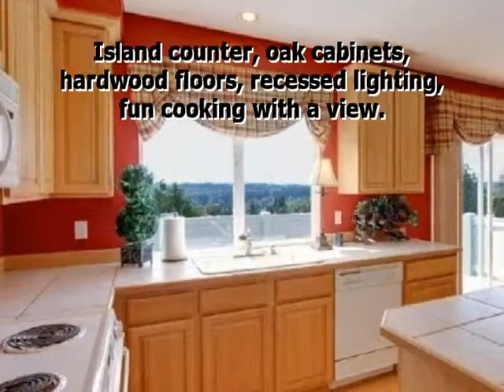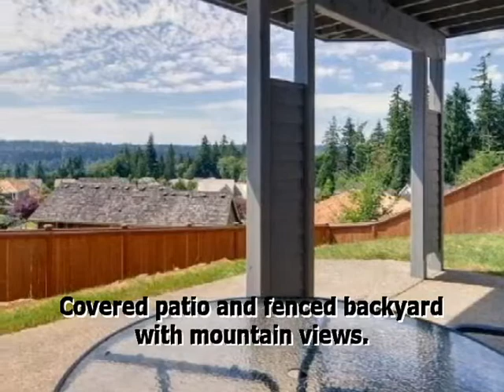SOLD-Breathtaking Buchan in Bothell, WA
SOLD-20026 29th Ave SE, Bothell, WA 98012
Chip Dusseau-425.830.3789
Impressive 4 bedroom, 3.25 bathroom house in the Redhawk Buchan development in Bothell, WA. The multi-level home has a fully finished daylight basement with a great room, 3/4 bathroom and flex room that can be a 5th bedroom. The chef kitchen features a built-in desk, island, oak cabinets, recessed lighting, hardwood floors and a dining area all with a spectacular view of the mountains. The vaulted ceiling living room flows to the coffered ceiling dining room separated by Roman columns. The family room and kitchen area are connected and take advantage of the dramatic fireplace. There is exquisite detailing through out the home that you do not want to miss.
MLS: 107229
Price: $475,000
Bedrooms: 4
Bathrooms: 3.25
Sq Feet: 3153
Lot Size: 6534
Year Built: 1998
# of Floors: 2+
Garage Size: 3